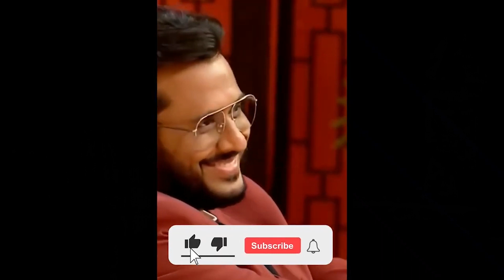Ashneer Grover क्यूँ नहीं आ रहे Shark Tank Season-2 में? / New Sharks in Shark Tank India Season 2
Shark Tank India is officially returning for season 2 with the first promo out. However, Ashneer Grover, one of the sharks from season 1, is not coming back this time.The promo of season 2 of the popular reality show Shark Tank India was released on Tuesday evening by the channel. The show airs on Sony Entertainment Television and its first season had been a sleeper hit, ruling the airwaves when it was telecast last year. The entrepreneurship-based show is now returning and most of the original sharks are returning as well, with the notable exceptions of Ashneer Grover and Ghazal Alagh.